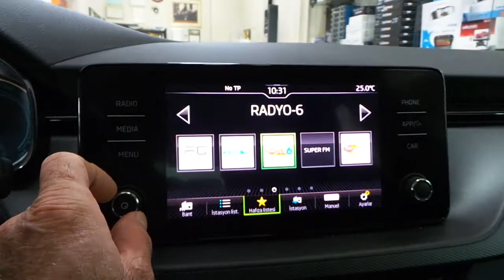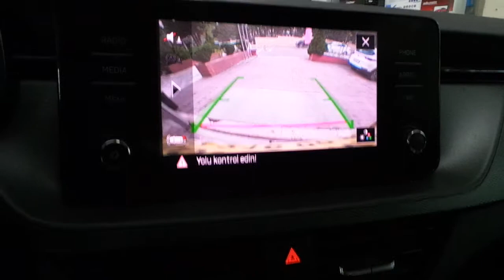Skoda KAMIQ 2021 model kendi ekranına orjinal geri görüş kamerası uygulaması